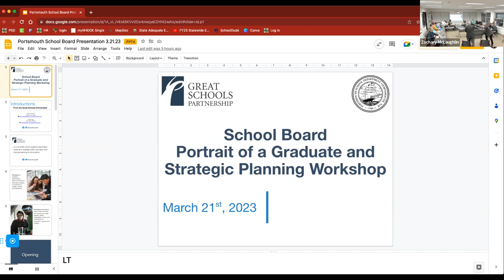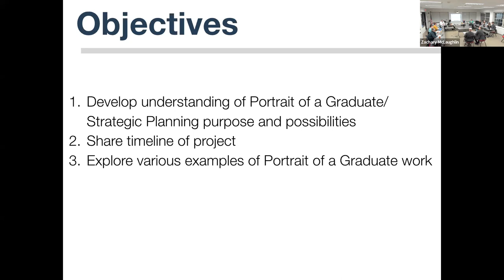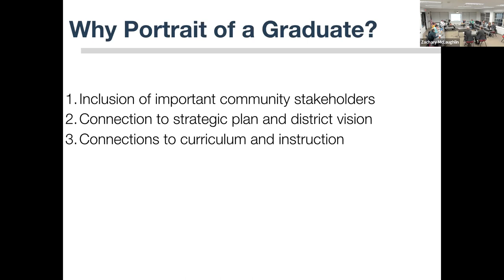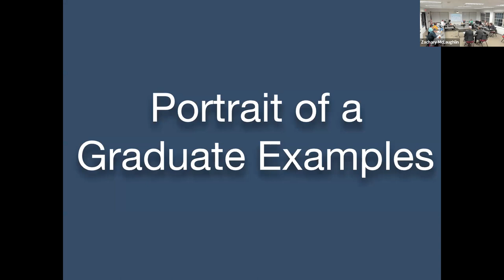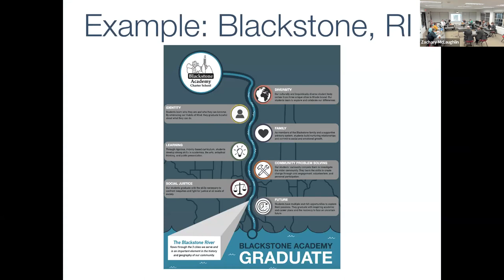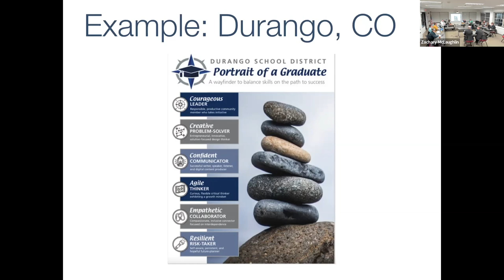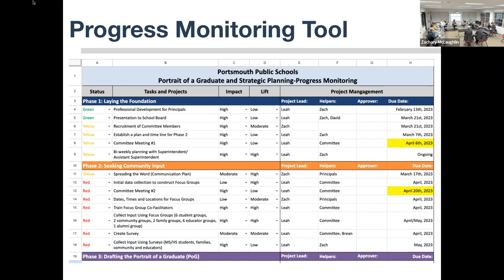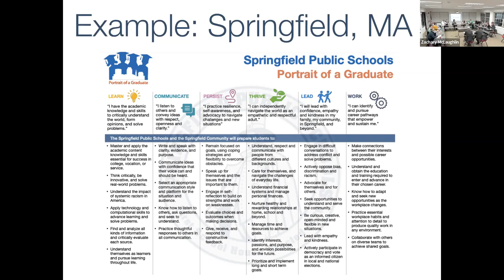3.21.2023 School Board